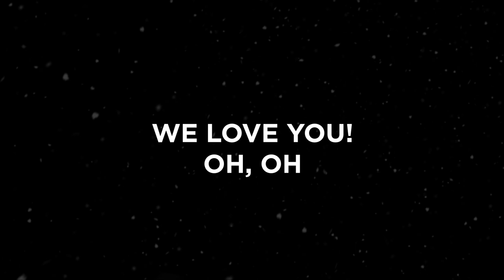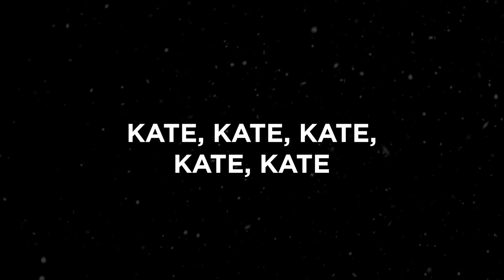The Persimmons Are Always In Season with Kate Fleetwood - (Peaches Jack Black Parody)